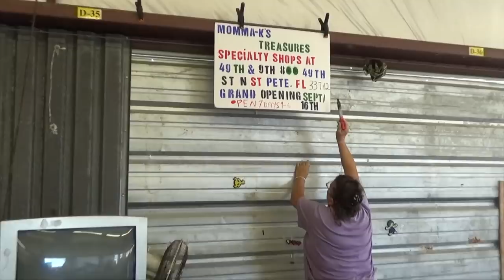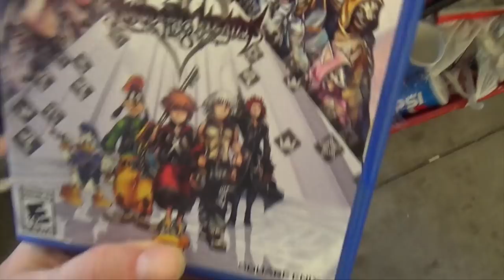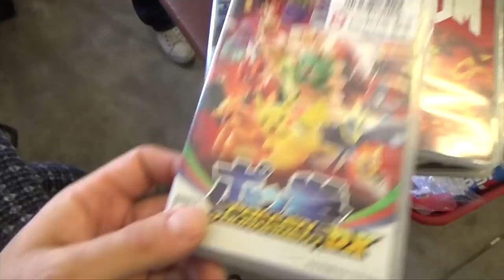The Misadventures Of The Video Game Wizzard Episode 226: Wagon Wheel Trade Event! Massive Lot!